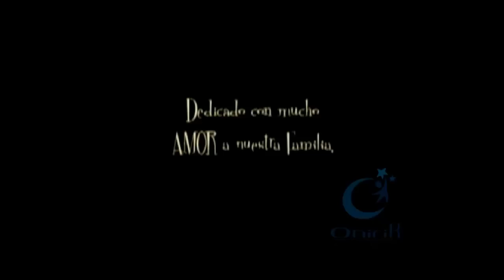Calaveritas - ONIRIK studio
Cortometraje realizado por los hermanos Raúl y Rafael Cárdenas en el año 2005. Visiten el Canal de YouTube de ONIRIK studio